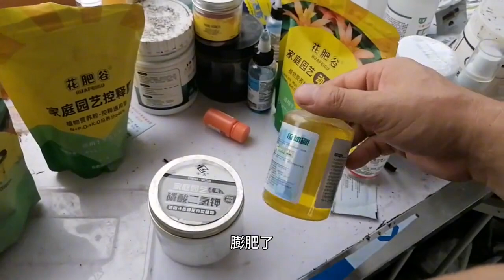无花果“果子小”？原因只1个！稳果期做对2事，果子拳头大